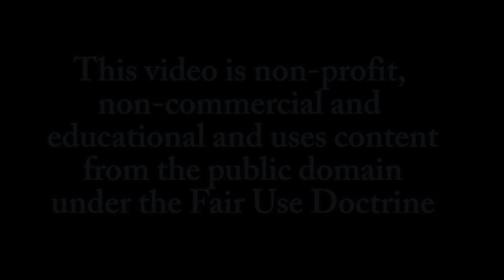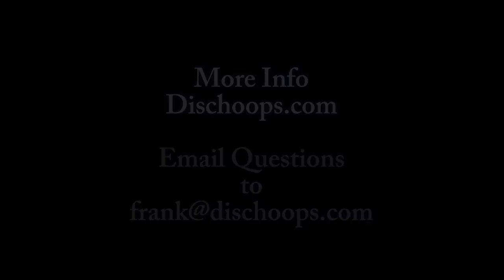Let's Be Frank; EP.3 Dribbling In Ultimate Frisbee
This video details the implication/ramification of deploying dribbling in ultimate Frisbee® and how it radically changes the game.  Some would say revolutionizes it.